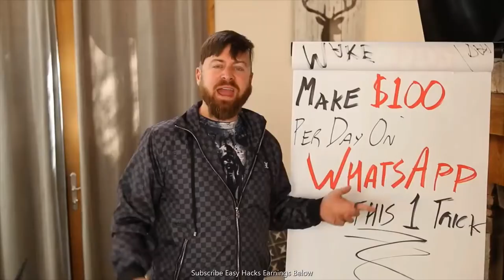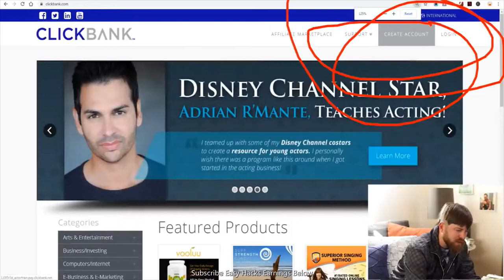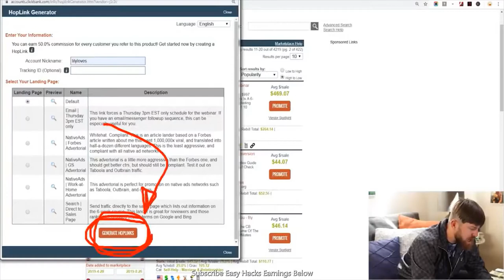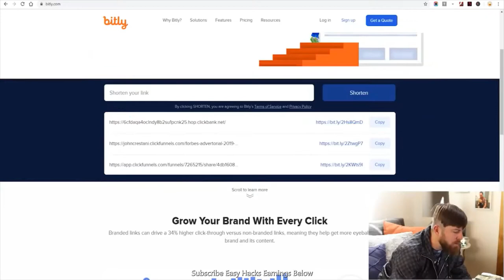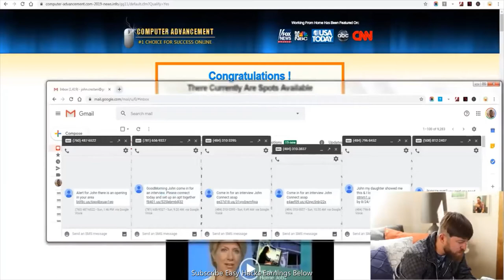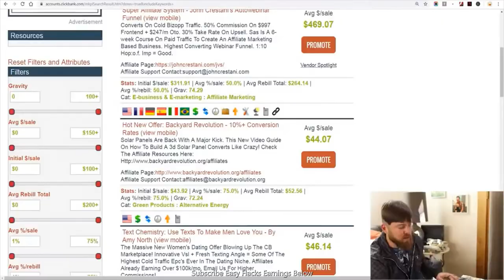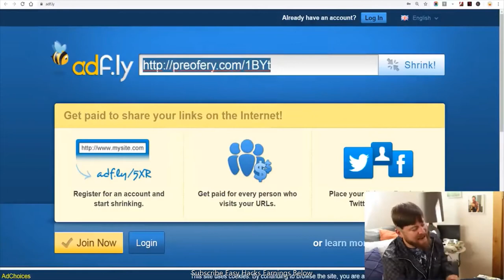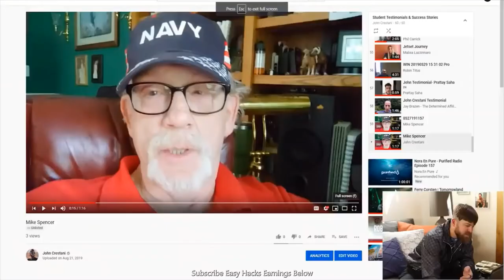How to Earn Money From Whatsapp with Easy Tricks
Watch the entire video if you are interested on HOW TO MAKE MONEY USING WHATSAPP!

No Earning Projections, Promises or Representations. Results are not typical. I am a professional internet marketer with years of experience and do not guarantee you will achieve the same results.